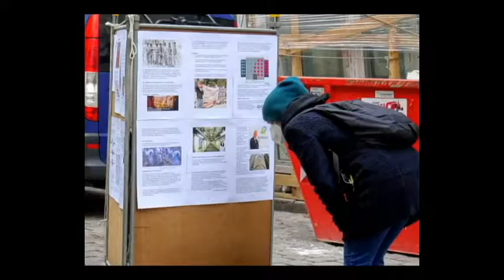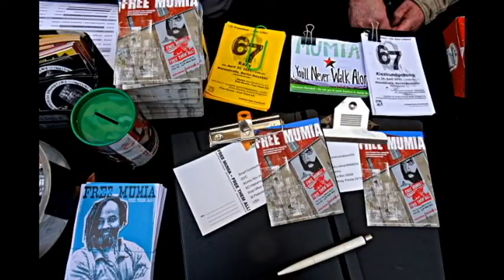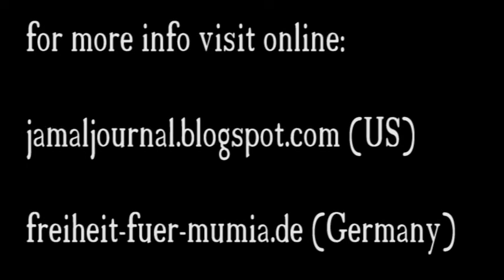Calling The Spirits of Justice - Free Mumia Abu-Jamal!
On April 24, 2021 Mumia had his 67th birthday. Appr. 200 people gathered at Weisestrasse in Berlin's borough of Neukölln to demand his freedom. Next to speeches, an exhibition and a letter writing info stall various musicians permormed to celebrate Mumia's birthday despite the circumstances of his almost 40 years of incarceration by a racist and repressive state.

Mila was one of the musicians and performed "Calling The Spirits of Justice - Free Mumia Abu-Jamal!" which he wrote for the occasion. If you want to know more about Mila please